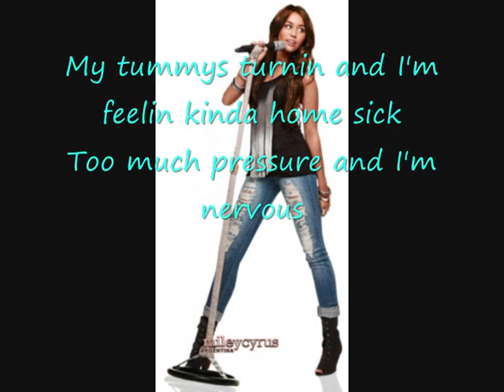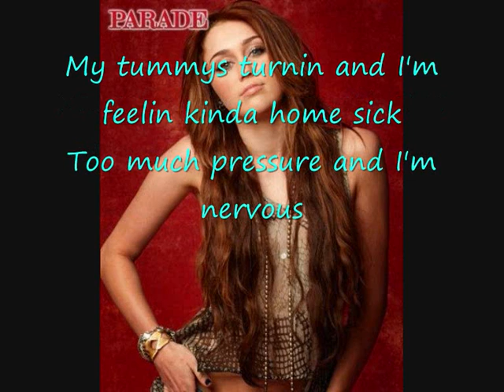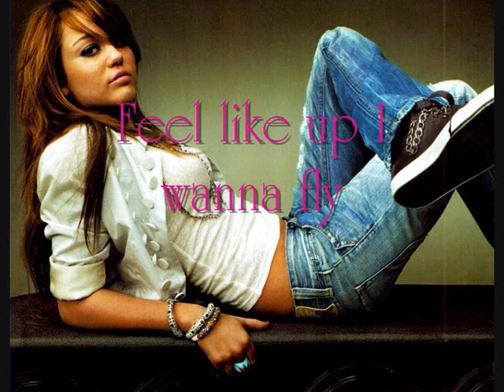Miley Cyrus- Party in the USA (with lyrics)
Party in the USA with lyrics.
Party in the USA con letra.